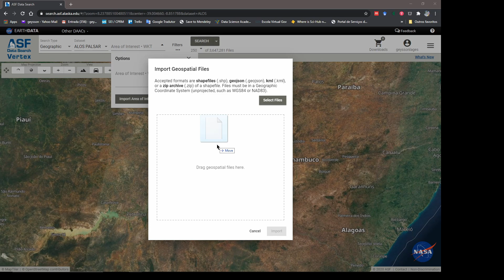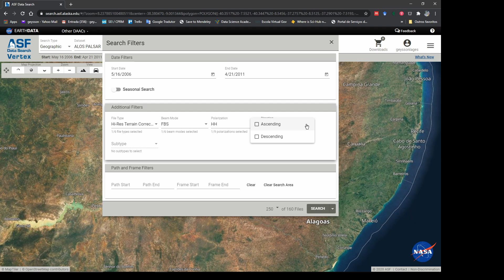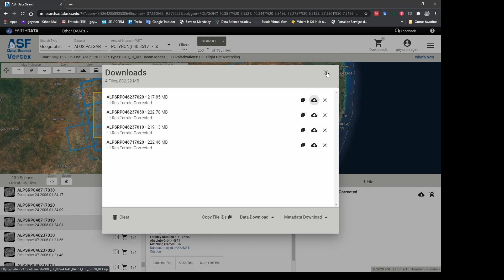Baixar imagens ALOS Palsar com 12,5 m de resolução espacial usando área de shapefile para busca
ndereço para busca e download de imagens de vários sensores de satélite e radar incluindo Sentinel, ALOS Palsar e outros.

► Ganhe 20 dólares para o melhor programa de cashback do mundo para compras no aliexpress, eBay e vários outros parceiros
► Ganhe desconto com a maquininha que tem as melhores taxas fixas do mercado

Translated titles:
Descargue imágenes de ALOS Palsar con una resolución espacial de 12,5 m utilizando el área del ar

Laden Sie ALOS Palsar-Bilder mit einer räumlichen Auflösung von 12,5 m herunter, indem Sie den Sha

Téléchargez des images ALOS Palsar avec une résolution spatiale de 12,5 m en utilisant la zone de

खोजने के लिए शेपफाइल क्षेत्र का उपयोग

Download ALOS Palsar images with 12.5m spatial resolution using shapefile area to search

قم بتنزيل صور ALOS Palsar بدقة مكانية 12.5 م باستخدام منطقة مل

下载 12.5m 空间分辨率的 ALOS Palsar 图像，使用 shapefile 区域进行搜索

Unduh gambar ALOS Palsar dengan resolusi spasial 12,5m menggunakan area shapefile untuk mencari

シェープファイル領域を使用して検索するALOSPalsar画像を12.5mの空間解像度

Arama için şekil dosyası alanını kullanarak 12,5 m uzamsal çözünürlüğe sahip ALOS Palsar